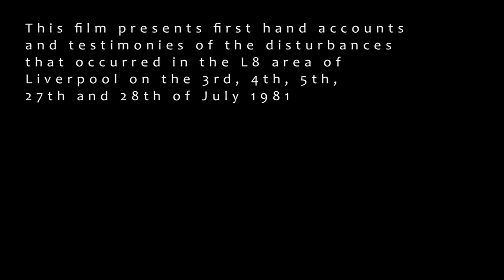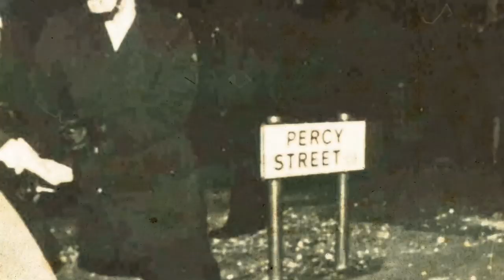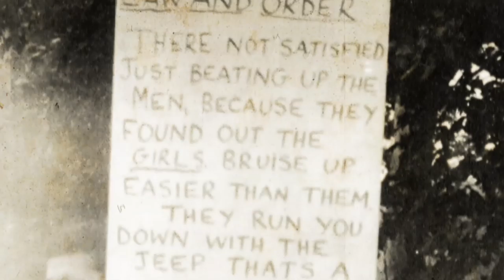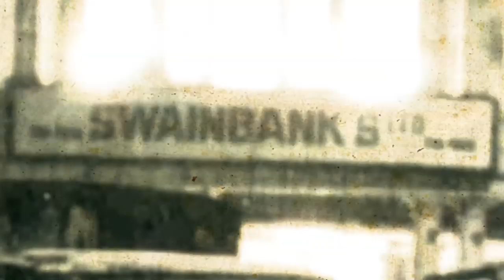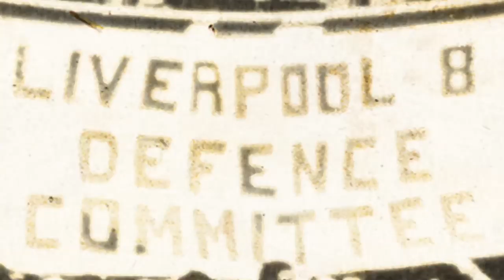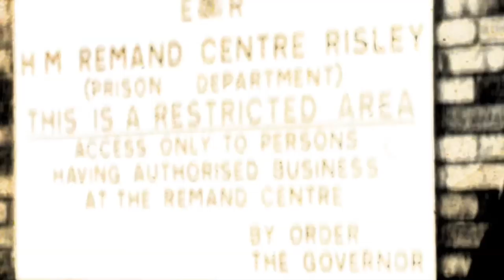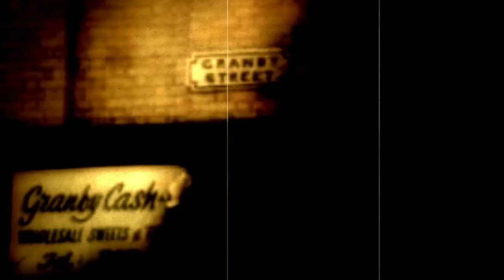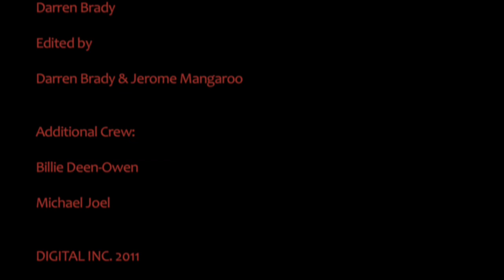Toxteth Riots 1981: An L8 Perspective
Documentary discussing the 1981 disturbances in Toxteth Liverpool. The film focuses on individuals who witnessed the riots first hand and aims to inform as to the true nature of what really went on in Toxteth in July 1981